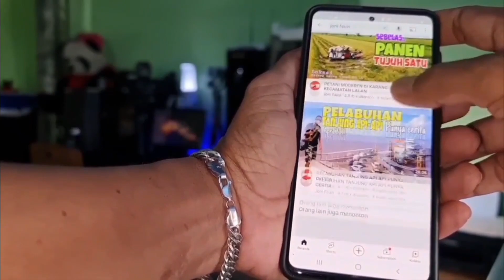🔴SELAT PENUGUAN KWARTIR RANTING ‼️Gerakan Pramuka cabang Banyuasin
Gerakan pramuka Indonesia  adalah   nama organisasi pendidikan  Non formal yang menyelengarakan pendidikan kepanduan di Indonesia .
Kata “pramuka” merupakan singkatan dari Praja Muda Karana. Yang memiliki arti Jiwa muda yang suka berkarya  ,Tapi sebelum singkatan ini di tetapkan      Kata pramuka asalnya di ambil Oleh Sultan Hamengkubuwon ke  IX dari kata “Poromuko”Yang berarti pasukan terdepan dalam perang..
Pramuka merupakan sebutan bagi angota Gerakan paramuka yang meliput
(Pramuka siaga  / Pramuka pengalang /Pramuka penegak dan  /pramuka pandega
Klompok angota yang lain yaitu  Pembina pramuka /Andalan paramuka/Pamong saka parmuka/,staf Kwartir dan majelis pembimbing
Selain dari pada itu  Kepramukaan adalah proses pendidikan di luar lingkungan sekolah dan di luar lingkungan keluarga  dalam bentuk kegiatan  Menarik,Menyenangkan,Sehat,Teratur,Terarah,Praktis yang dilakukan
 di alam terbuka        dengan prinsip dasar kepramukaan dan metode kepramukaan    mengarah pada   sasaran akhirnya pembentukan watak Akhlak   budi pekerti luhur ,
kepramukaan  juga  merupakan system kependidikan kepanduan yang di sesuaikan dengan keadaan kepentingan dan perkembangan masyarakat   bangsa Indonesia